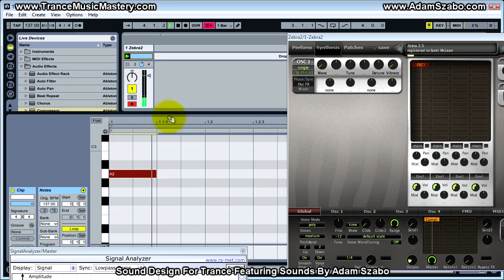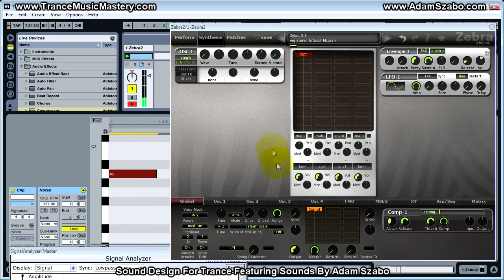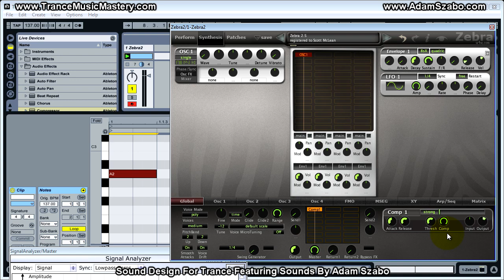Zebra2 Compressor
In This Video You'll Learn How To Use The Zebra2 Compressor.